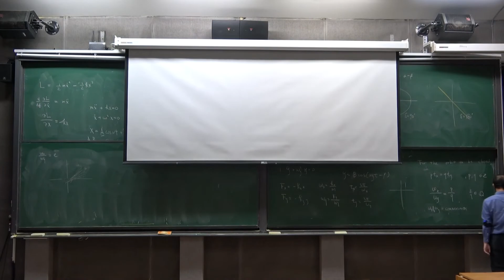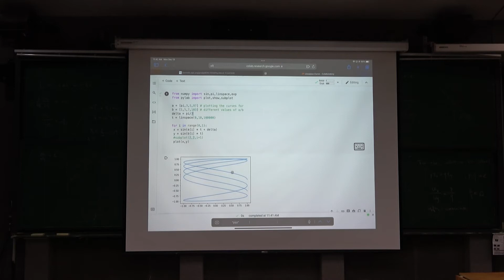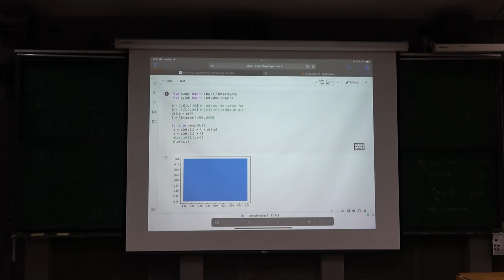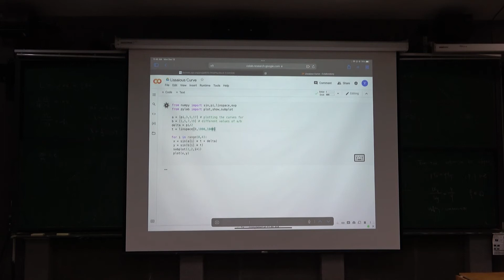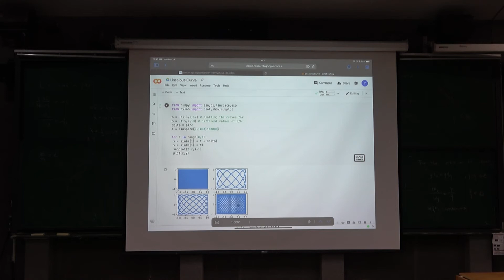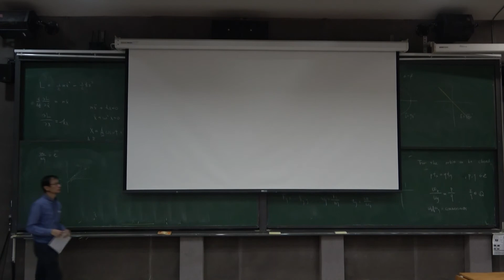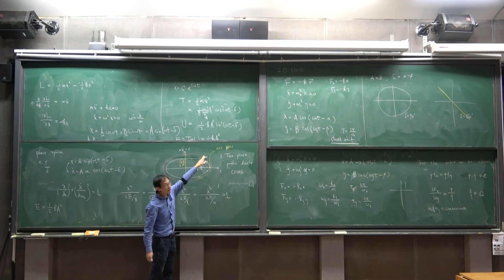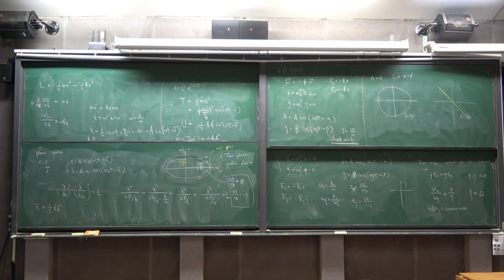Lecture 12-13-2021 (Part II)